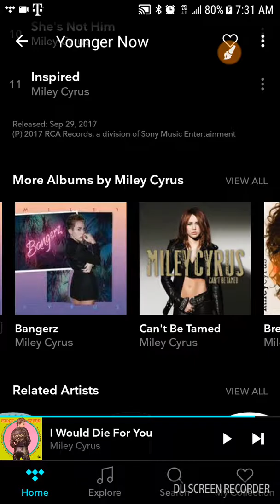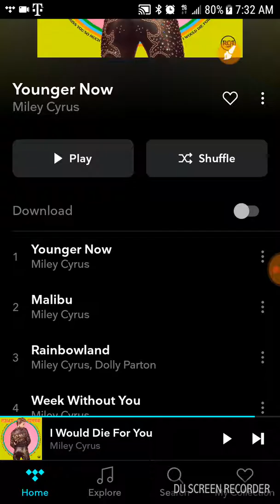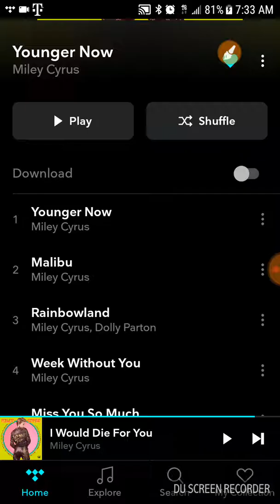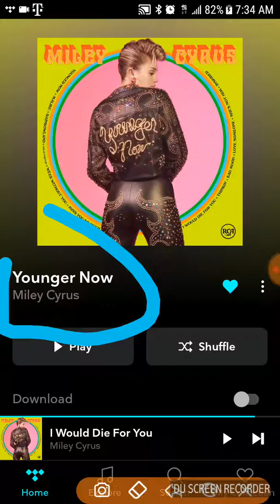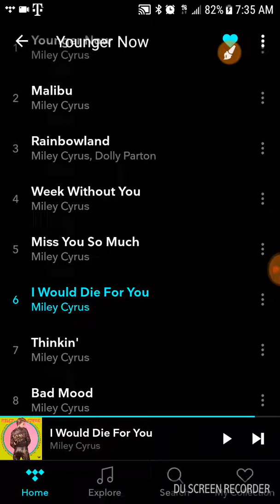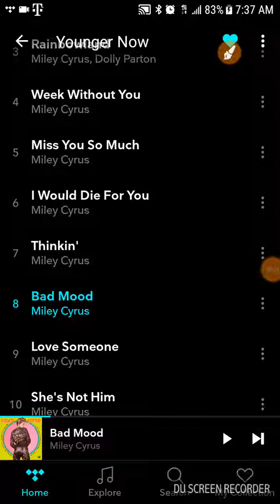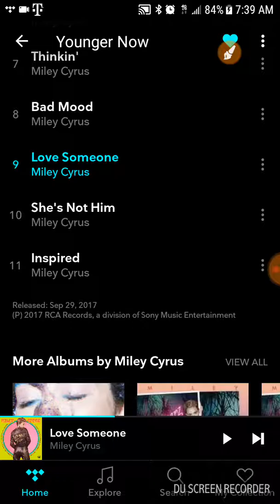Miley Cyrus Younger Now Album Review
Miley Cyrus Country Pop EDM 2017

The Best Tracks
RainbowLand and She's Not Him

The Worst Tracks
Malibu Younger Now Inspired

4 out of 10